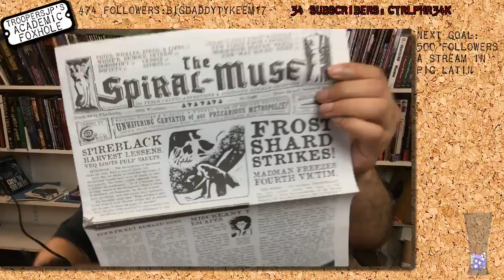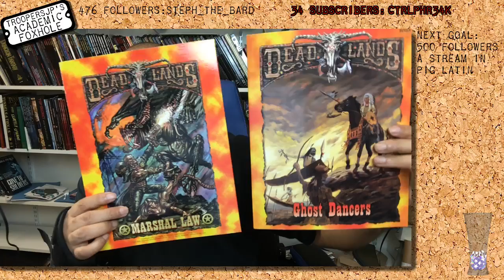Trooper Talkin' RPG! Generic Chatting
We spend some time talking RPGs...Scum and Villainy character creation; what systems people are prepping, and my habit of doing dry runs of games when I'm learning to GM them.